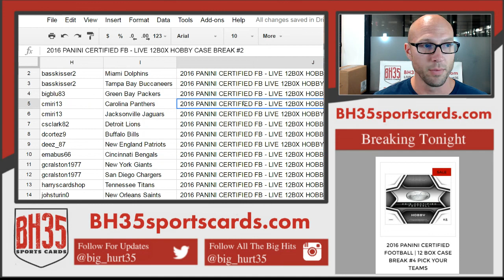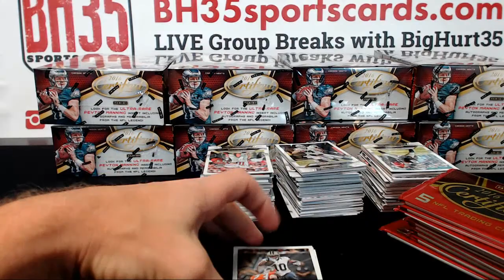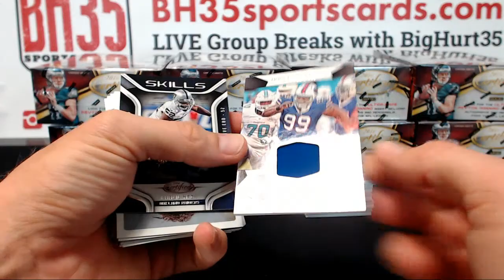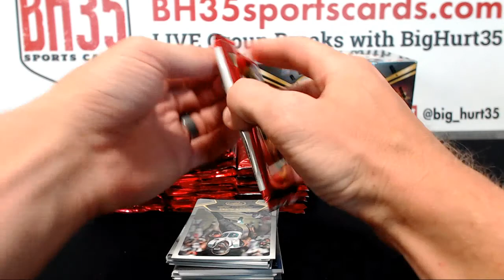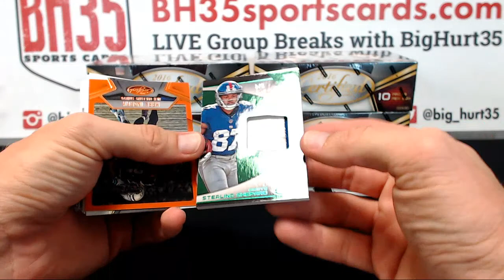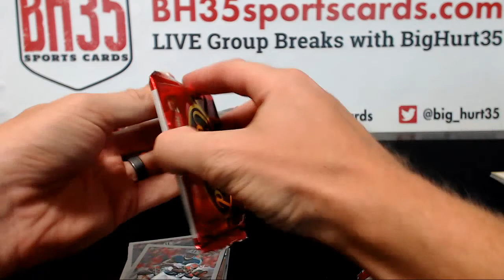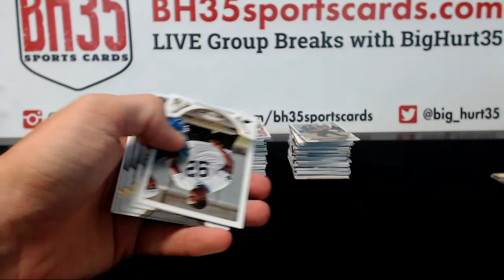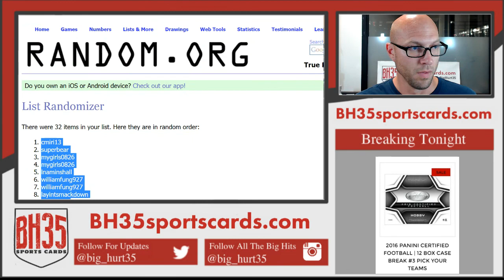2016 PANINI CERTIFIED FB | LIVE 12B0X HOBBY CASE BREAK #2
2016 PANINI CERTIFIED FB